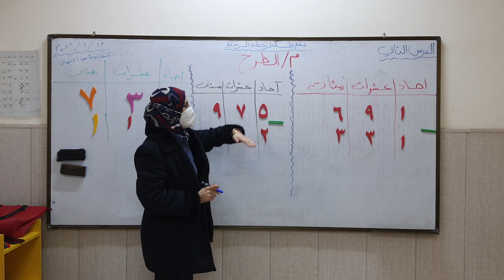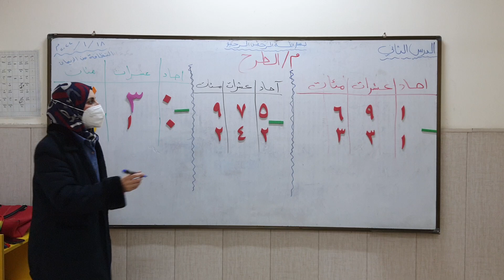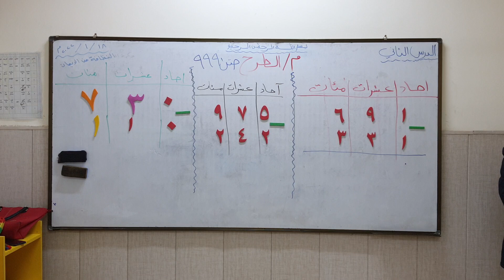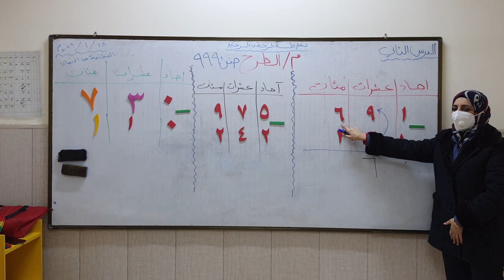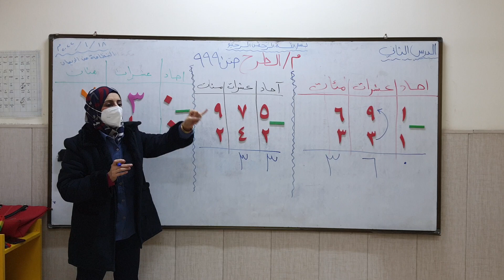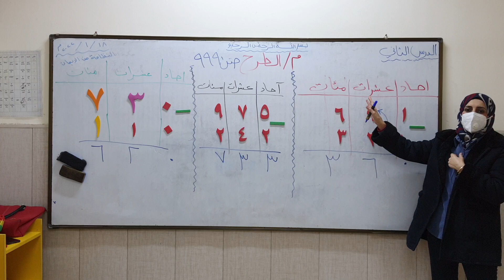المرحله الثانيه/ رياضيات/ الطرح حتى ٩٩٩